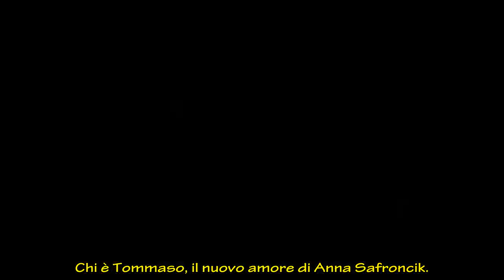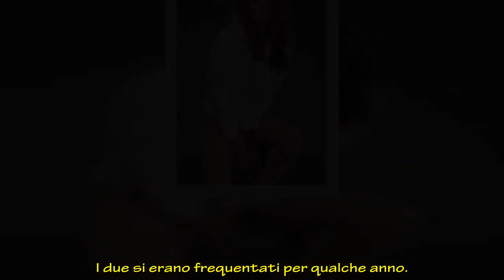Chi è Tommaso, il nuovo amore di Anna Safroncik